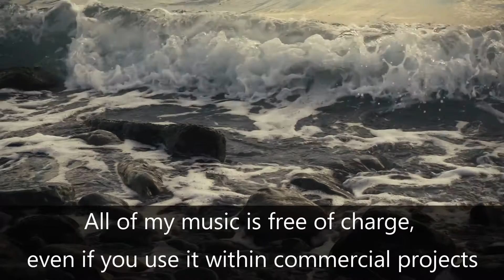FREE TO USE NO COPYRIGHT MUSIC "RaveStep" by Liborio Conti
- Do not ever place any "copyright" or as facebook puts it "rights" on any of my tracks in full or partial, even if you talk over my music (audiobooks, podcasts, etc..) as this will result in immediate legal action, guaranteed. I feel that my offer is quite generous, there are no hidden costs, the attribution is optional and it only works if everyone respects the few restrictions I do have.

Thank you all for your support, I really appreciate it and it motivates me every day to go back to the studio to work on new tracks to share with you!

Musically yours,

Liborio Conti

________ Original description of this video: Free No Copyright Royalty Free Music composed by Liborio Conti. For Content Creators. Free No Copyright Music for YouTube videos, film, documentaries, for commercial projects, completely free and without copyright.

I’m Liborio Conti and I have been professionally composing music since 2007.  Until the beginning of 2020, I sold royalty free music; some of it on bigger platforms and I noticed that the majority of people looking for royalty free music were struggling to find high quality, free music so, I started to provide my work for free as No Copyright Music.

musica gratis per youtube
gratis musiek vir youtube
muzikë falas për youtube
besplatna muzika za youtube
youtube shàng de miǎnfèi yīnyuè
gratis musik til youtube
libreng musika para sa youtube
ilmainen musiikki youtube
doreán mousikí gia to youtube
mupht sangeet youtube
gratis musikk for youtube
موسیقی رایگان برای یوتیوب
brezplačna glasba za youtube
musica gratis para youtube
Phelng frī s̄ảh̄rạb youtube
için ücretsiz müzik youtube
bezkoshtovna muzyka dlya youtube
ingyenes zene a youtube
nhạc miễn phí cho youtube